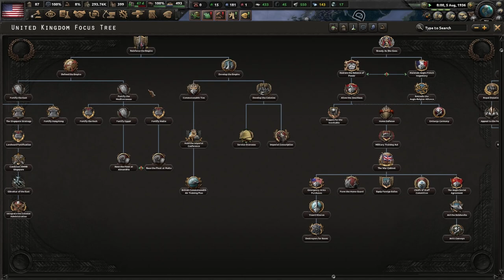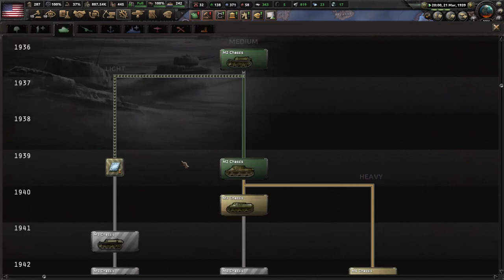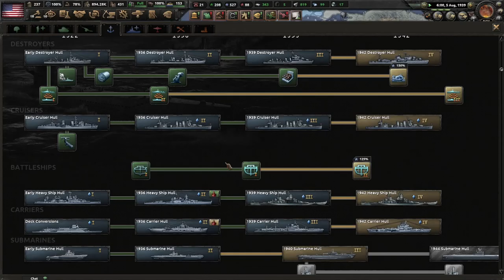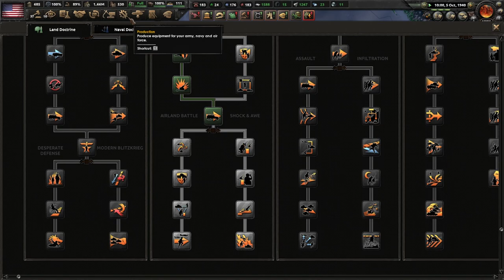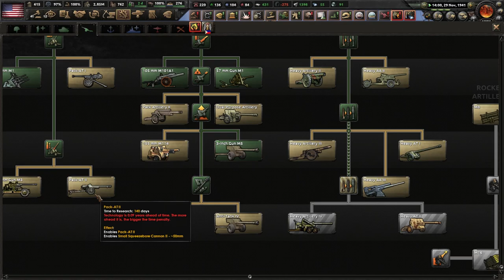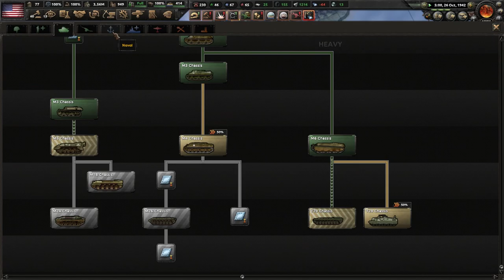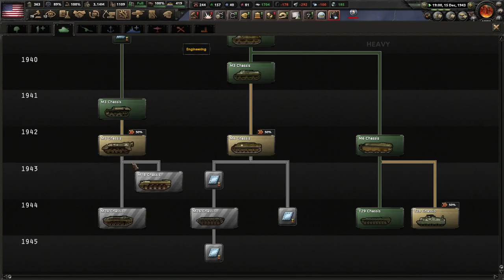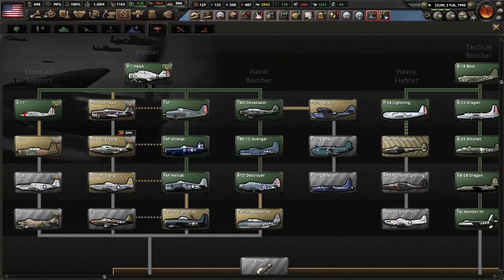[HoI4] Bokoen1 Twitch Stream - 22.03.2023 - Nuclear Warfare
Please read!
Mods: Their Finest Bruh
Players:
UK - Dankus
USA - Bokoen
France - Braun
USSR - Thomas & Sciencer
Germany - Golden & Solid
Japan - Sulo
Italy - Kat
Canada - Loweee
Mexico - Zykrez
Brazil - Solid
SAfrica - Townes
Mongolia - Swimmy
India - Marcell
Australia - Comtastic
The Netherlands - Habibi
Spain - Genkar
Romania - BigCheese
Hungary - Zeno
Bulgaria - Wceend
Finland - Zoomer
Manchukuo - Yoshi
Siam - Floojoe